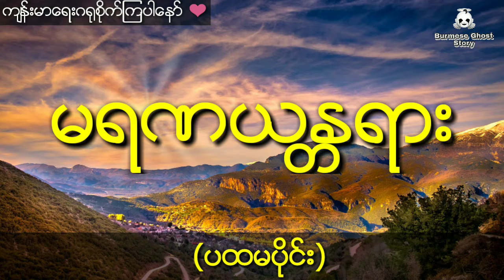သခင်မလေးစောသုနန္ဒီနှင့် မရဏယန္တရားပိုင်ရှင် သျှန်သီဒေဝီ (ပထမပိုင်း)